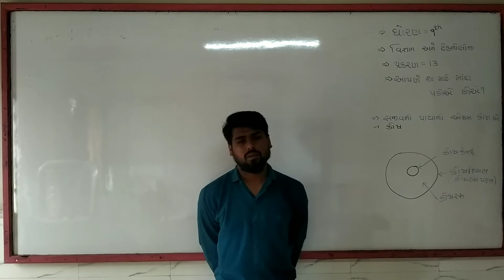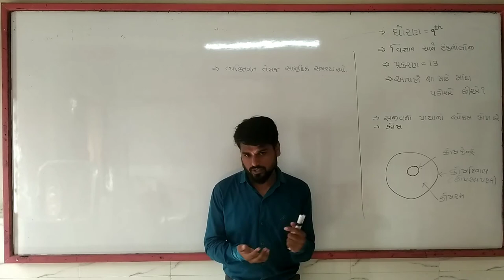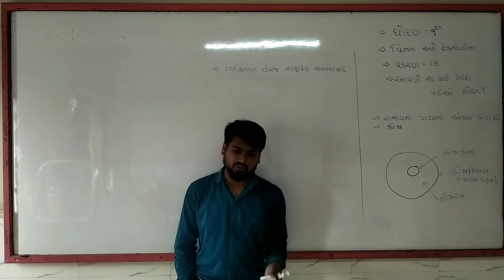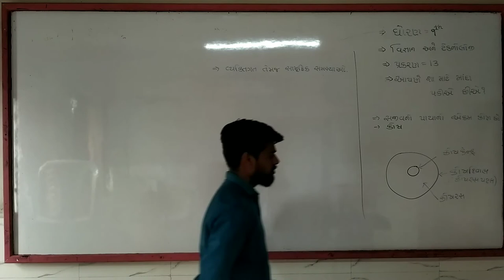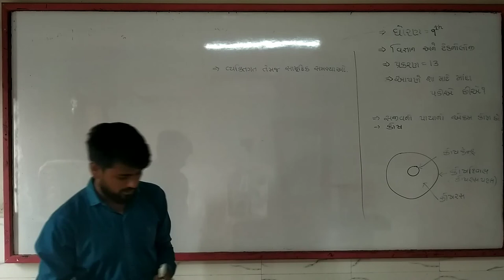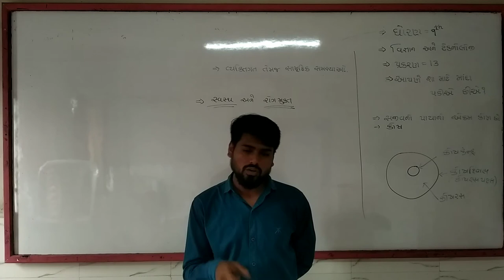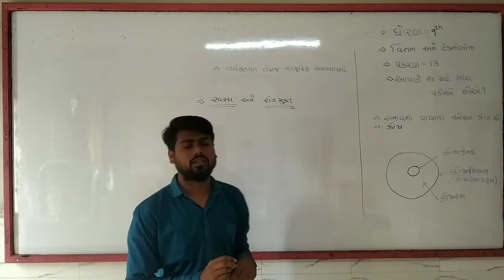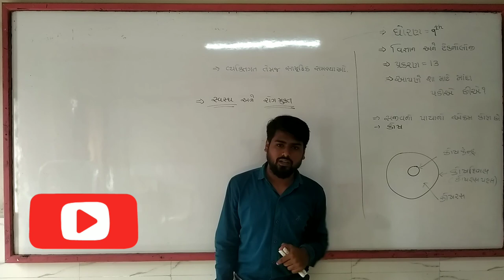ધોરણ-9 પ્રકરણ-13 ભાગ-૨ આપણે શામાટે માંદા પડીએ છીએ?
science by milan pankhaniya
ધોરણ-૯
વિજ્ઞાન અને ટેક્નોલોજી
પાઠ-13
આપણે શામાટે માંદા પડીએ છીએ?
ભાગ- ૬
By
Milan Pnakhaniya

Like કરો વીડિયો ને,
Share કરો બધા સાથે જેથી બધા વિદ્યાર્થીઓ લાભ લઈ શકે.